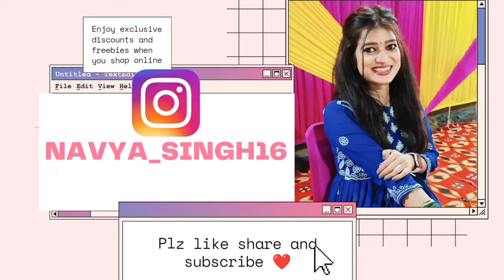Meesho Beauty product haul Under 300rs.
Hey everyone,

Products Codes  👇

1)Beauty Blender - s-36575553
2) Hair Straightener - s-52589802
3) Comb set of three - s-46735401
4) Comb and mirror - s-38153013

navya_singh16